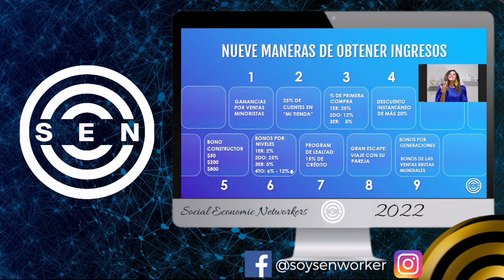⚠️PLAN de OPORTUNIDAD 4LIFE y SEN ▶️🔴(Presentación de Negocio Virtual) - Catherine Cabrera 2021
Modelo del plan de oportunidad 4LIFE y SEN por Catherine Cabrera 2022.